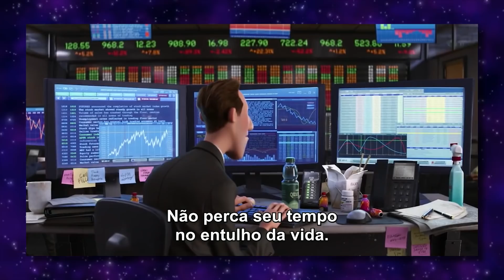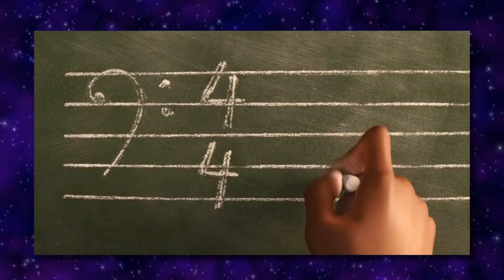SOUL: A JORNADA do JOE GARDNER e o SENTIDO DA VIDA! 🎇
***Vídeos toda TERÇA e SEXTA às 18h aqui no canal!***

(e lives aleatórias de madrugada em dias extra, pros insones como eu)

✨ BIBIDI BOBIDI CAST - Podcast semanal sobre o mundo mágico da Disney! ✨
Episódios novos toda SEGUNDA às 18h.

👀 APRENDA -INGLÊS- COM DISNEY! 🗣️

Aulas particulares ou em pequenos grupos COMIGO via zoom para todos os níveis (básico, intermediário, avançado ou conversação). Desenvolva seu inglês FALANDO através dos seus filmes, séries e personagens da Disney favoritos! Nada de decoreba, só na magia Disney mesmo! :D

**DUAS OPÇÕES: Inglês geral ou Inglês para viagens (com foco pra curtir os parques da Disney sem complicação)

Leve mais magia Disney pra sua casa e apoie meu trabalho ao mesmo tempo. Comprando pelos links abaixo eu ganho comissão e consigo melhorar cada vez mais o conteúdo pra  vocês!

➡️MICKEY MANIA
➡️VOLTA ÀS AULAS DISNEY

📢 APOIO DIRETO
🔹 SEJA MEMBRO do CLUBE DOS GERALDOS aqui no Youtube!

Siga o link acima caso o botão de "seja membro" não esteja aparecendo no seu dispositivo. Existem 4 níveis diferentes com preços e recompensas diferentes, dá uma olhada com carinho e veja o que mais te interessa pra ficar cada vez mais pertinho de mim e ter minha gratidão eterna! :'D

🔹Ficha Técnica🔹
🔹 Roteiro: Fernanda Schmölz
🔹 Edição: Fernanda Schmölz usando Adobe Premiere CC2019
🔹 Câmera e áudio: Canon T6i Lente 18-55mm
🔹 A arte visual do canal é do ART INDIE STUDIO.
♡ SUGAR RUSH: Animações e cultura pop com açúcar! ~